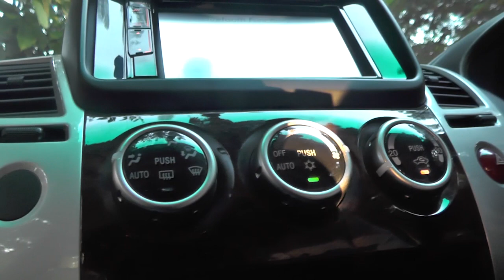pajero sport review and test ride by peddi k eshwar